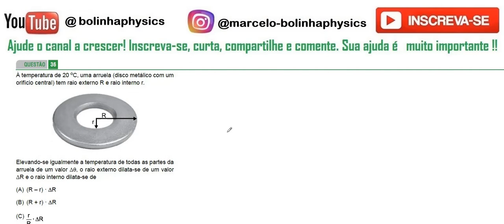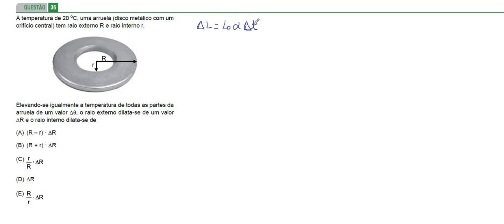FAMERP 2015 36: À temperatura de 20 oC, uma arruela (disco metálico com um orifício central) tem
36 - À temperatura de 20 oC, uma arruela (disco metálico com um
orifício central) tem raio externo R e raio interno r.
Elevando-se igualmente a temperatura de todas as partes da
arruela de um valor Δθ, o raio externo dilata-se de um valor
ΔR e o raio interno dilata-se de